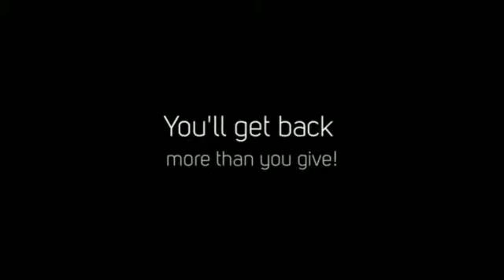Top Charity Fundraiser Website- - Nonprofit Fundraising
- Nonprofit Fundraising. Best way to raise money for your cause. My Giving Tree is a nonprofit community empowering ordinary people to do extraordinary things for others. A nonprofit social fundraising champion.